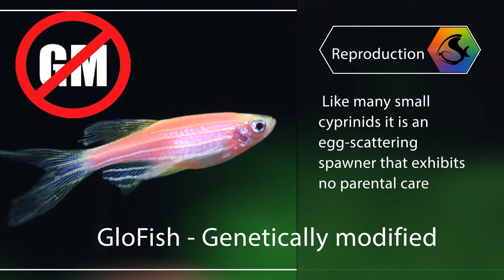Mini fish profile - Zebra danio